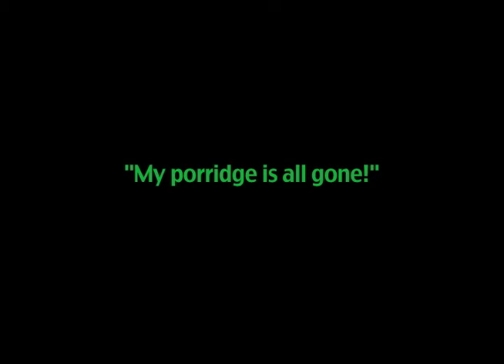ANIMATION Three Bears Claymation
Brittany Matthews
SUNY College at Fredonia
FALL 2009